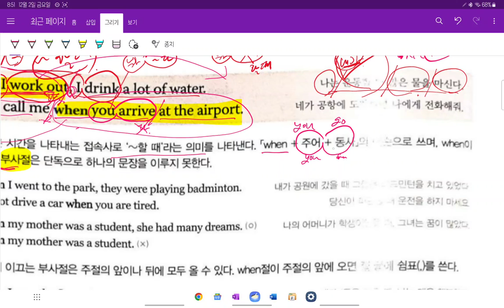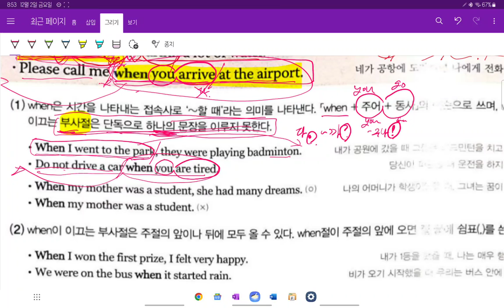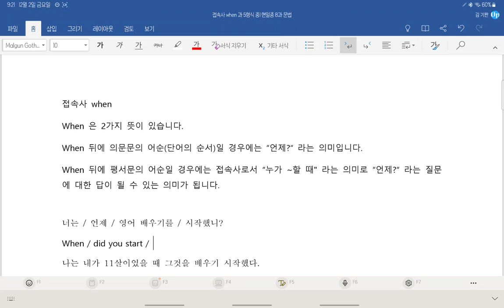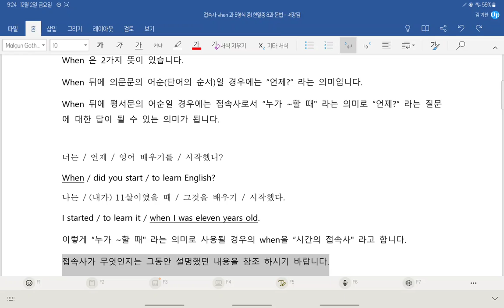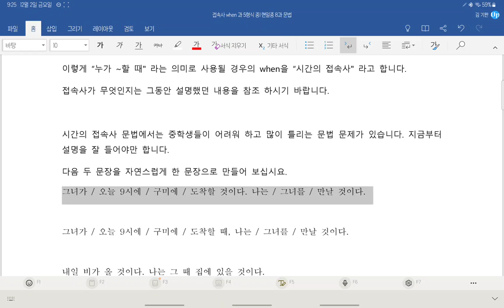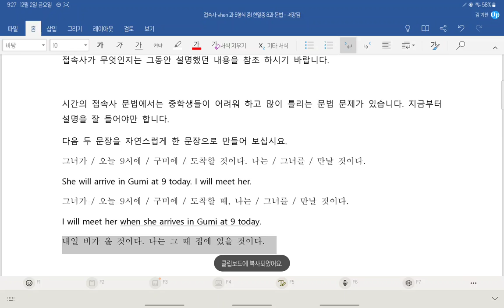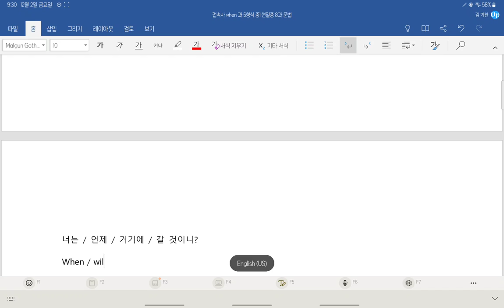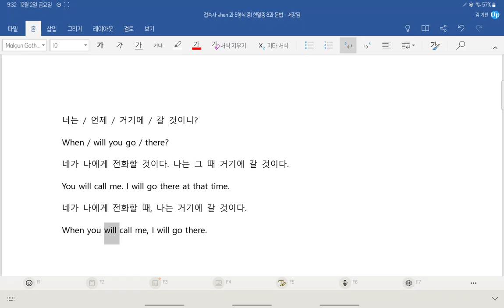중1 2022 현일중 시사박 8과 내신대비 6